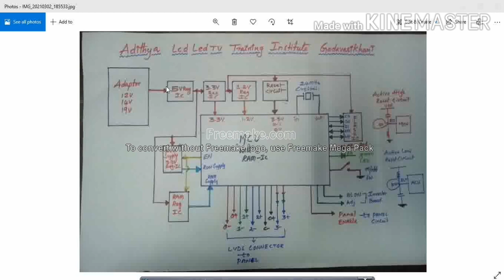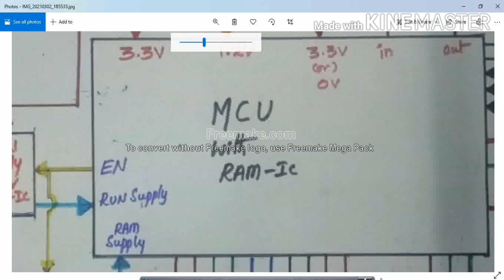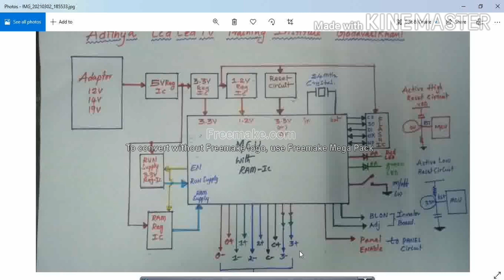Lcdledtv mother board and reset circuit explain